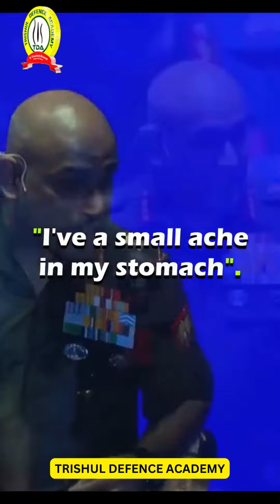An Indian Army Solider sacrifice |Try Not to Cry